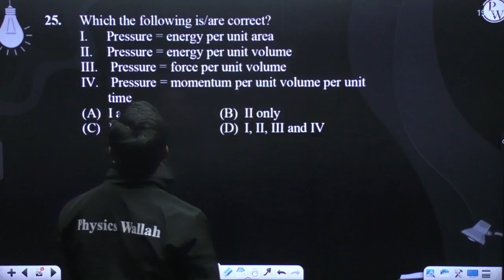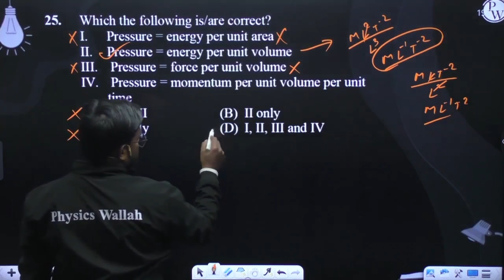Which the following is/are correct? I. Pressure = energy per unit area II. Pressure = energy per....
Which the following is/are correct?
I. Pressure = energy per unit area
II. Pressure = energy per unit volume
III. Pressure = force per unit volume
IV. Pressure = momentum per unit volume per unit time 📲PW App